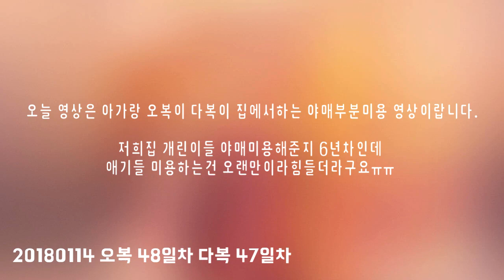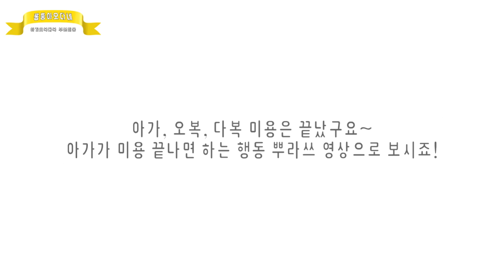강아지부분미용 :: 집에서 오복다복아가 셀프미용했어요~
말티즈

엄마 다롱이(女) : 9살
다롱이 아들 뚱이(男) : 6살
아가(女) : 3살
아가 딸 오복(女) : 48일
아가 아들 다복(男) : 47일

가위 : 쿠팡에서 구입
클리퍼 : 바비온 네오리튬 쿠팡에서 구입

* 오복다복 미용은 동물병원 원장님과 상의 후 미용
* 셀프미용 시작한지 6년째

오늘 영상은 아가와 오복다복이 셀프미용 영상이랍니다+0+
아가는 출산 후 털이 너~ 무 자라서
발털,얼굴털,똥꼬털,귀털을 정리했구요.
오복다복이는 눈을 찔러서 얼굴털 미용했고,
응가가 뭍어서 똥꼬털만 정리해줬답니다~!